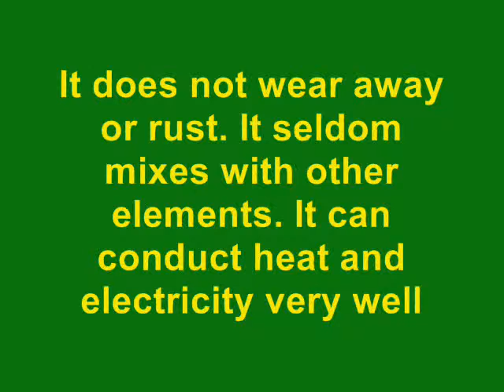Gold basic Uses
Do you want to increase your income in an easy way? Buying gold is the easiest way to do that. gold prices now are increasing. So if you really want to know more about our site. and learn about the gold basic uses

The Gold's came from a Latin word "aurum" which means shining dawn, a reference to its bright yellow color and shiny luster. The physical and chemical attributes of gold make it perfect for a number of applications. It does not wear away or rust. It seldom mixes with other elements. It can conduct heat and electricity very well.